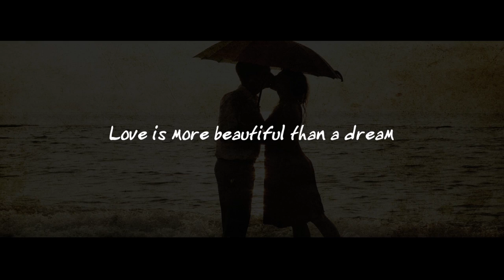Vinu + Reeshma Romance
Cinematography : AADIL, ALTHAS
Edit & color : JEEVAN SANKAR
A SQUARE PRODUCTION